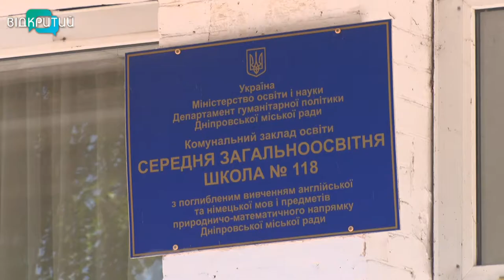У Дніпрі проінспектували об’єкти Амур-Нижньодніпровського району міста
У Дніпрі не буде депресивних районів. На цьому наголосив очільник Дніпра Борис Філатов під час інспектування Амур-Нижньодніпровського району міста. Серед об’єктів, які перевірив міський голова, – школи, вулиці і парки.